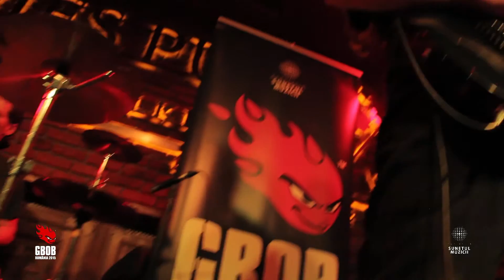GBOB Romania 2015. Fading Circles (Miercurea Ciuc)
Fading Circles (Miercurea Ciuc)
GBOB Romania 2015
Semifinala GBOB ARTmania
Oldies Pub Sibiu
30.IUL.2015
S-a cântat: Kill the Screen
Componența
 • Csiszér István (chitară/ voce)
 • György Csongor (tobe)
 • Barabás Tamás  (bas)
Imagine: Claudiu Moisescu
Producător: Richard Constantinidi
Organizator: Asociația Sunetul Muzicii